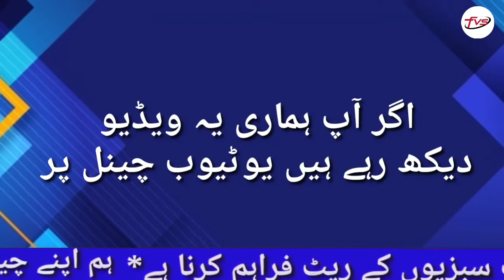today vegetable rate price tomato paiz tamatar tomato sabzi mandi rate karachi mirpurkhas 06-01-2022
FVS rozana ki bunaid par sham 5:00 pm say raat 9:00 pm k darmain 3 vidio k zariay 10 sabzi mandion say paiz, tamatar ur 40 sabzion k rates faraham krta